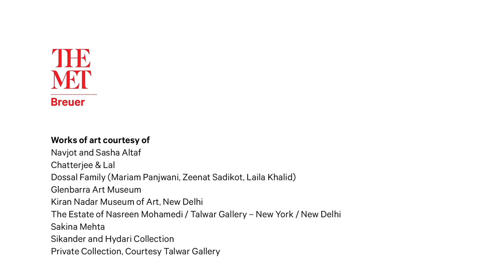“Nasreen Mohamedi” at The Met Breuer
One of the most significant artists to emerge in post-Independence India, Nasreen Mohamedi (1937–1990) created a body of work that demonstrates a singular and sustained engagement with abstraction. This video previews the first museum retrospective o